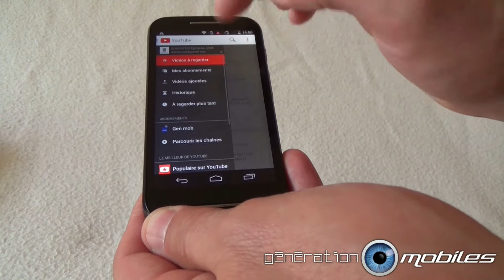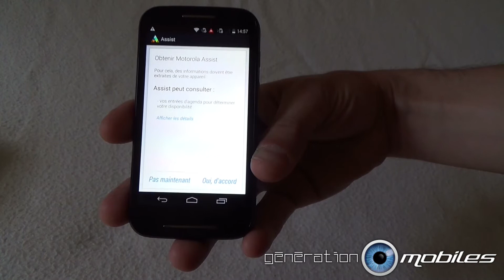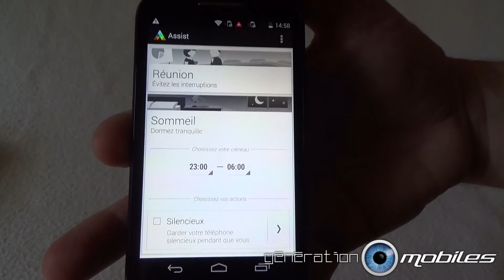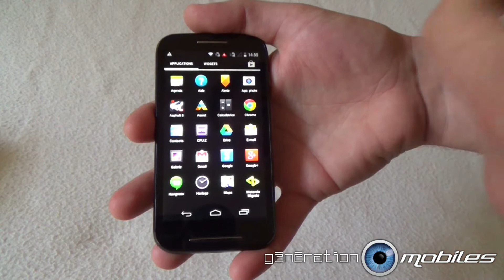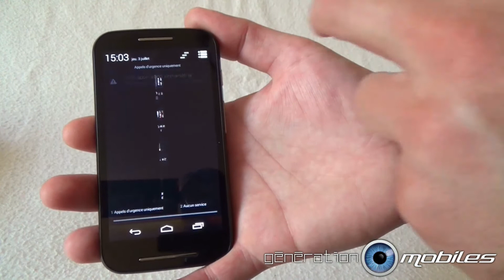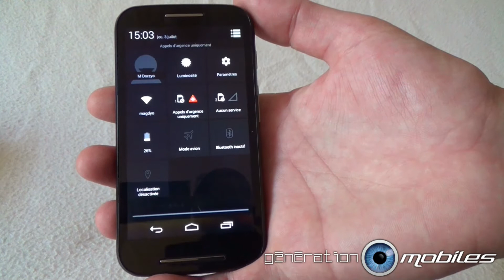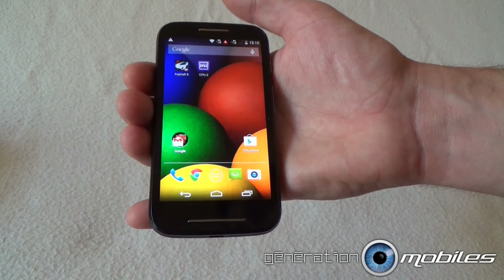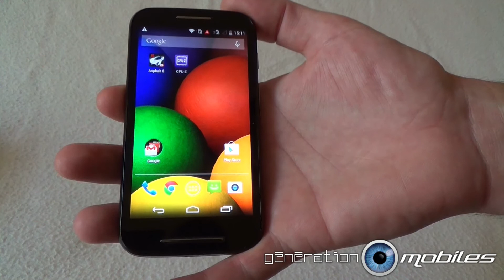Test Smartphone Motorola MOTO E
Le smarphone Android de Motorla vu sous tous les angles. Unboxing, design, son, photo, autonomie et performances vous sont présentés dans ce test complet à partager.